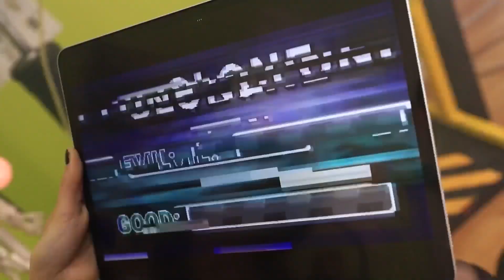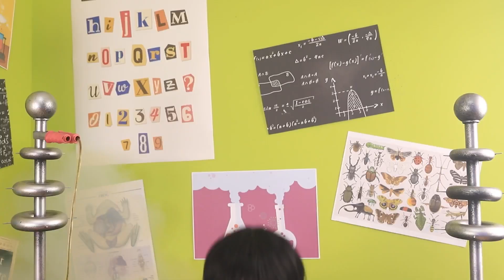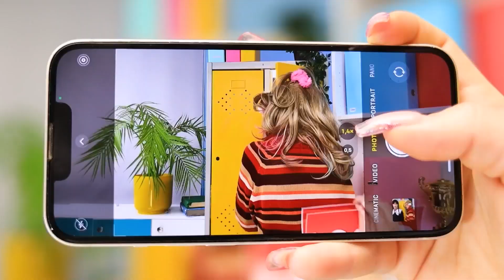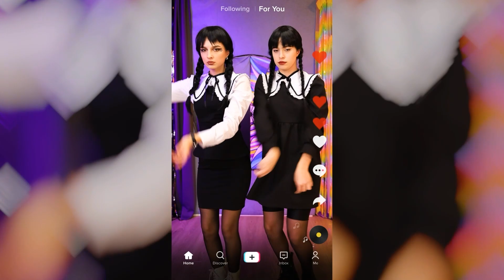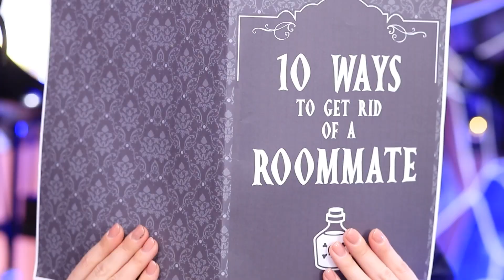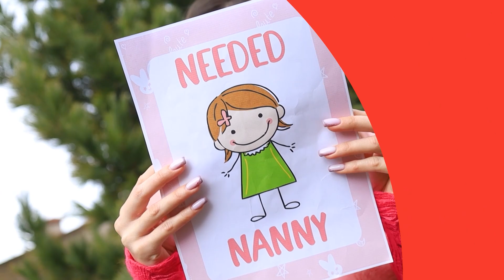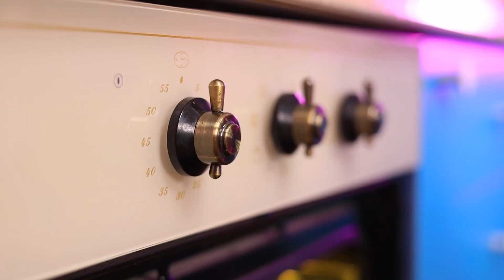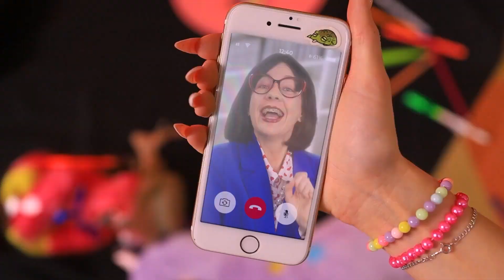¡Las Gemelas Merlina Addams! / Buena contra Mala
Después de haber sido acosada en la escuela demasiadas veces, Merlina decide arreglar su situación creando una clon malvada de sí misma; después de todo, ¡juntas podrán vengarse de sus agresores mucho mejor! ¡Pero algo en el proceso salió terriblemente mal! ¡Su nueva hermana gemela es increíblemente agradable y amable! ¿Podrá esta nueva y mejorada Merlina llegar a los acosadores y enseñarles a ser amables? ¿O la Merlina original tendrá que llevar a cabo su venganza por su cuenta? ¡Mira este video para descubrirlo!